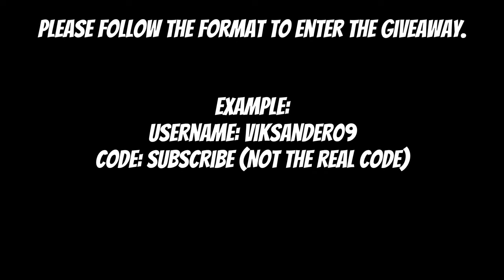How Safe is Coruscant? | Roblox Star wars: RP, GAR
Did you find the special code?

In this video we went through all of Coruscants safety measurs but it seems as it's not that safe.

TAGS-